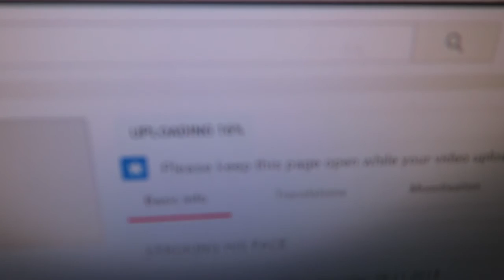HOW TO STAY AERO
Daily Vlog Episode 310  // Sunday 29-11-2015

HELP SUPPORT ME IN THE BEAT CANCER TOUR